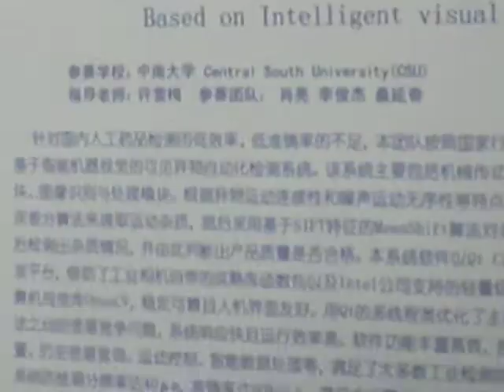Intel Embedded Design 2010 -- Atomic Injection Impurity Detection